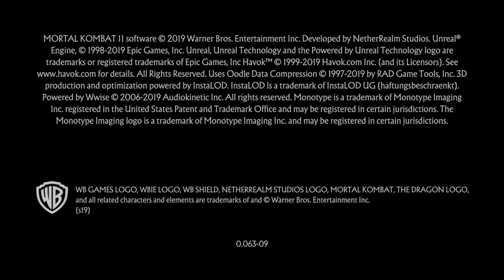Shooter: Top Ten*